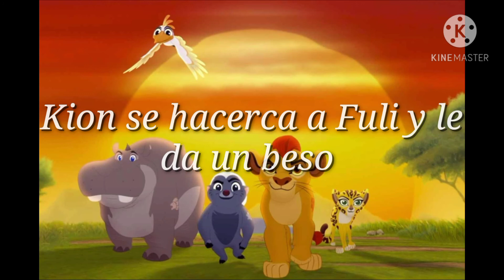Kion y Fuli unidos por siempre #15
La música del vídeo:A dios le pido (Juanes)